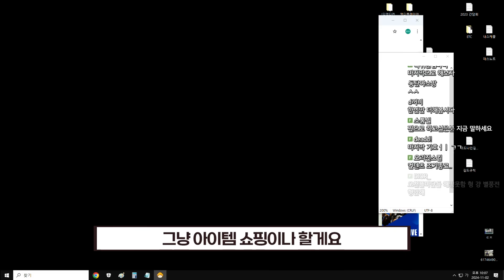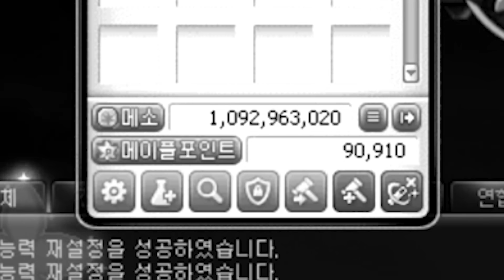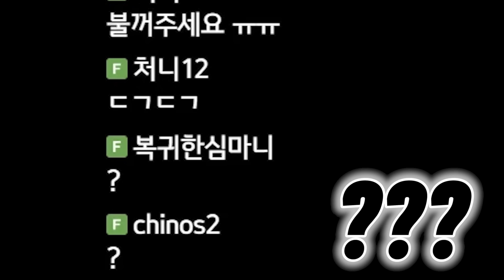다시는 안 한다고 다짐 했는데.. [팡이요, 메이플스토리]